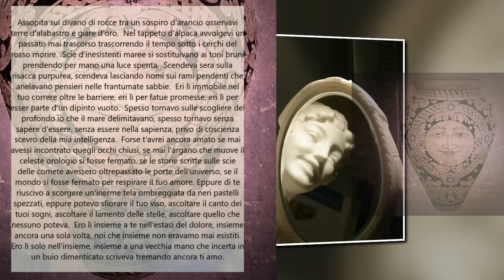Giare d'oro di Jean C. G. testo e voce